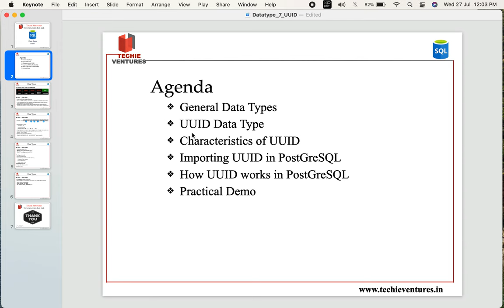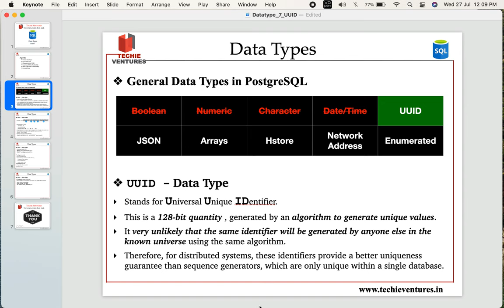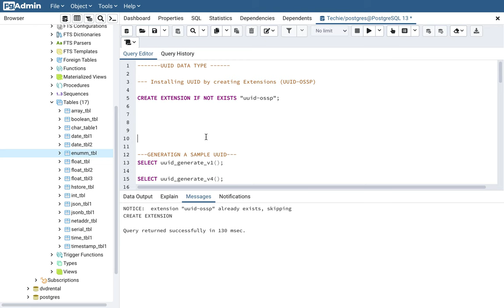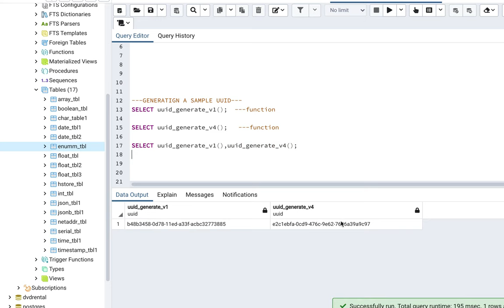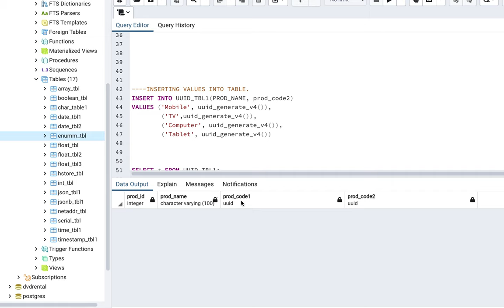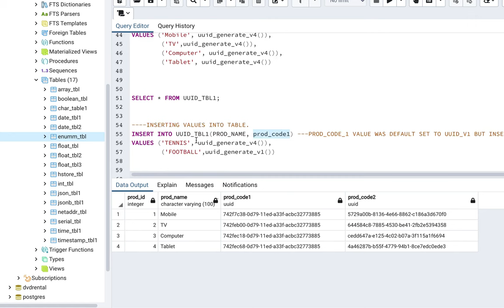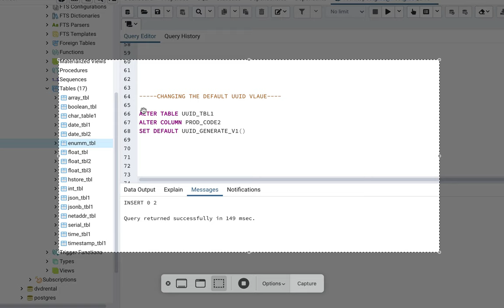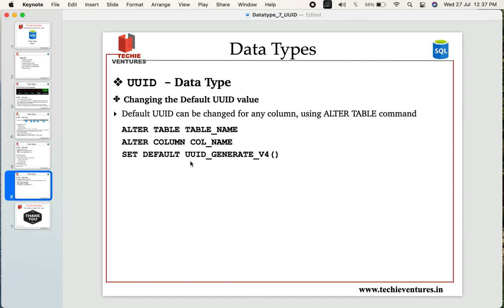SQL-Data Type -Part - 7 | UUID Data Type in SQL | Interview Questions | Practical Demo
SQL- Data Types
UUID Data Type
How to Generate Universal Unique Identifier
SQL - UUID Algorithm
SQL - UUID Characteristics
SQL - UUID - Import module Method
SQL - UUID, How to set Default Values
SQL - Interview Question
SQL Practical Session